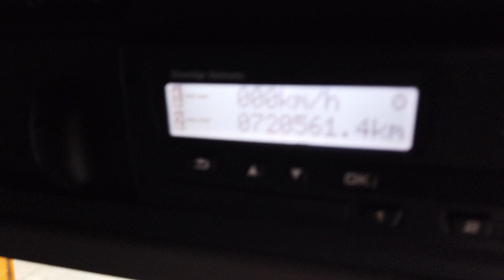New In Stocklist For Sale: DAF CF85 FTP SPACE CAB EURO 5 6 X 2 TRACTOR UNIT - 2009 - VX09 ABK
£6,750

DAF CF Space Cab Series Twin Sleeper Cab.
Paccar MX-510 Bhp Turbo Air To Air Charge Cooled Euro 5 Engine C/w Adblue.
ZF 12 Speed Astronic Gearbox.
Jost Fixed Fifth Wheel.
GRP Cab Side Extensions.
Exterior Sun Visor.
Vertical Exhaust Discharge Piping.
Front Bumper Inset Mounted Fog/Spot Lights.
Cab Roof Mounted Light Bar C/w Spotlights.
Front Grille Mounted Light Bar C/w Spotlights.
385 65 R22.5 Wheels And Tyres Fitted To Front Axle.
GRP Chassis Side Skirts.
Isringhausen Air Suspended Drivers Seat C/w Adjustable Lumbar
Support.
Electric Driver And Passenger Windows.
Heated Mirrors.
Pop Up Sunroof.
Eberspacher Airtronic Night Heater.
Air Conditioning (Not Tested).
DAF Under Bunk Fridge.
ASR Traction Control Cut Off Switch.
Cruise Control.
Wood Trim Effect Dash Facia.
Front Axle Weight : 7,500 Kg's.
Plated Weight : 44,000 Kg's.
Design Weight : 44,000 Kg's.
Tested Until End : September 2020.
Mileage As Shown : 720,561 Kms.
(Digital Tachograph).